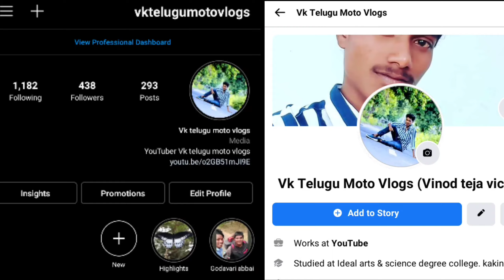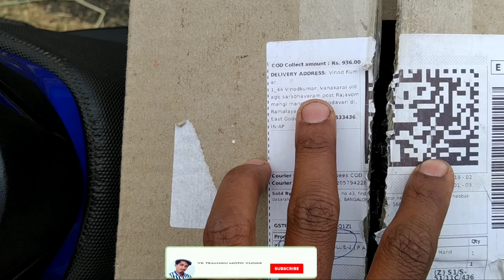NS 160 Modified Hand guards telugu vlog